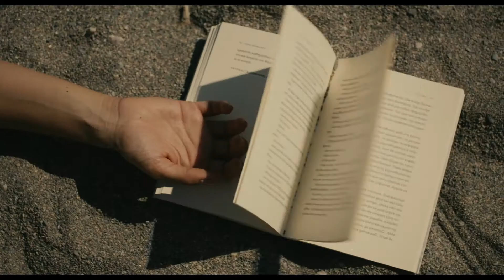FIRST SWIM Trailer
Greece
2021
14`18``

A little girl finds the corpse of a refugee little boy on the beach. Thinking that he is sleeping, she puts him on her inflatable boat for a ride.

Director:  Alexandros Kostopoulos
Writer: Alexandros Kostopoulos
Cinematography: Yorgos Frentzos
Sound: Vassilis Ipeirotis, Stelios Koupetoris
Composer: Spyros Bakos
Editor: Ioanna Spiliopoulou
Producer: Ioanna Soultani, Panos Bisdas, Alexandros Kostopoulos
Cast: Petros Lagoutis, Daphne Alexander, Margarita Kalamatianou